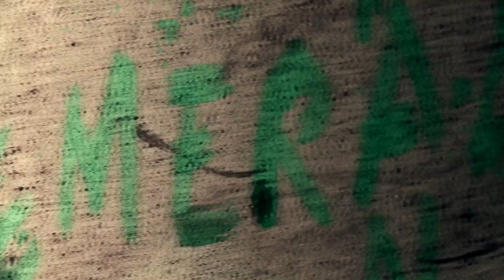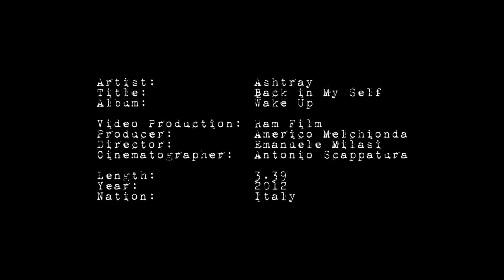ASHTRAY - Back in myself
Buy the new EP "Long Before I Understand, and Get the Title of This F**king Album Right, I Will Be Pissed Off"

Videoclip ufficiale del secondo estratto dall'album "Wake up"
Official videoclip of the second single from the album "Wake up"

Directed by: Emanuele Milasi
Cinematography: Antonio Scappatura
Make Up: Naele Latella, Carmelo Bagnato
song mixed by Alessio Lex Mauro

With
Americo Melchionda

Antonio Caccamo
Massimiliano Casale
Andrea Fiumanò
Alessio Praticò
Giusy Carla Sgró
Enza Martina Sgró
Paolo Dose Spicuzza